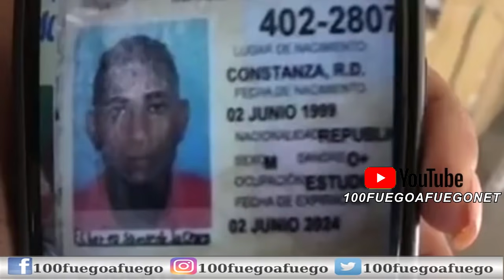Hombre Que Ultim0 A Su Ex Y La Actual Pareja De Esta, Le Habia Colocado Una Camara